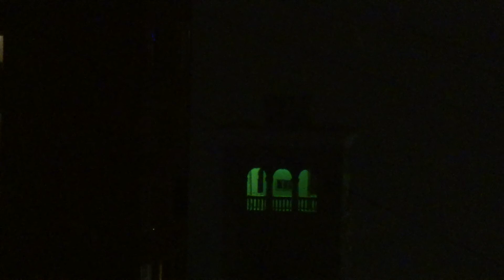Салют Новогодний основной 2021 янв 01 часть 05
Салют Новогодний Основной из салютовых машин.
2021 янв 01 0:59
часть 05
MAH00370
Погода была паршивой низкооблачной и сильно туманной.